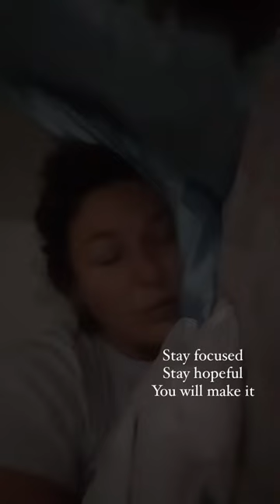Muhammad Ali On Seed Retention ("YOU'LL MAKE IT")|HIGH Value Men| self development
Muhammad Ali On Seed Retention ("YOU'LL MAKE IT") | HIGH Value Men | self development coach. This is also the key to work motivation. Masculine energy and frame.